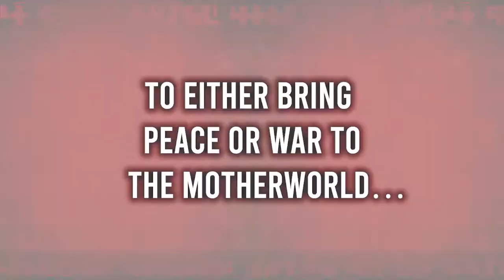Rebel Moon: House Of The Bloodaxe - Official Trailer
Check out the trailer for Rebel Moon: House Of The Bloodaxe, an upcoming comic book prequel to the Netflix Movie, Rebel Moon. It is based on a story by director Zack Snyder (300, Man of Steel, and Army of the Dead), written by comics writer Mags Visaggio with art by Clark Bint.

As war is looming on the horizon on the planet Shasu, the reluctant ruler of the Bloodaxe family is conflicted between living up to his father’s domineering legacy and maintaining the peace. It is up to him to settle the conflicts within himself, and his family, before the entire planet erupts in war.

Rebel Moon: House Of The Bloodaxe #1 is on sale at comic shops and digital devices from January 10, 2024.